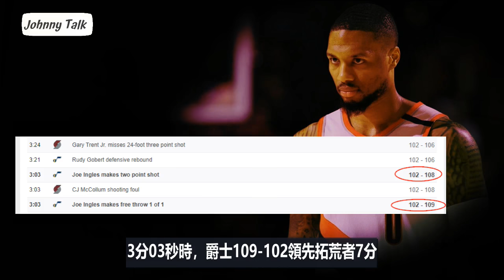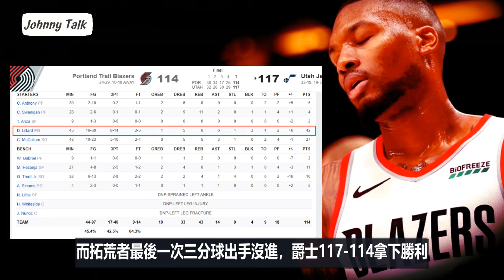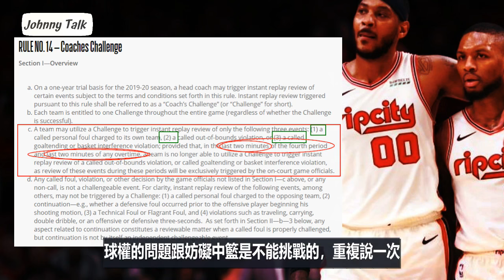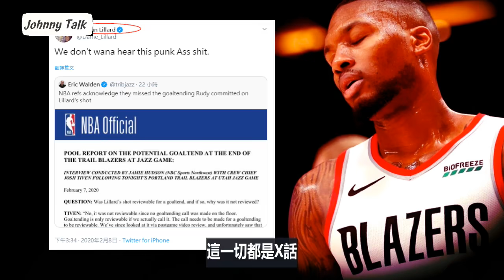「NBA」嚴重誤判，拓荒者Damian Lillard 爆氣！(Johnny聊nba)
是在哈囉？